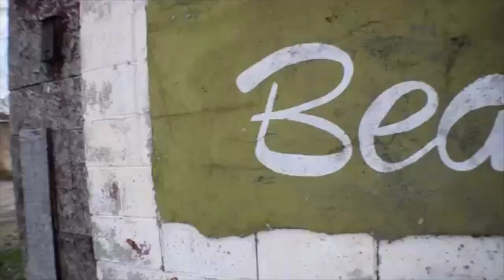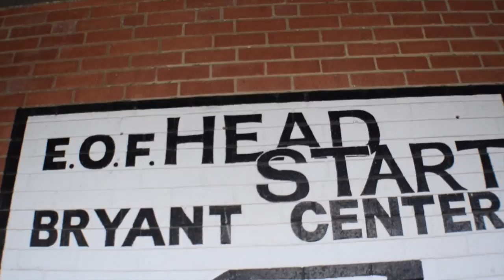Innocent of Filth | ryanJmoyer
"Innocent of Filth" is a short film about the Quindaro Townsite and the West Bottoms area. Produced and Filmed by ryanJmoyer and was filmed in one single session.